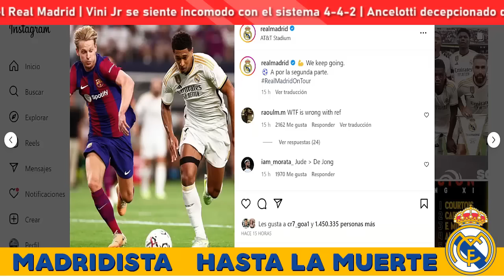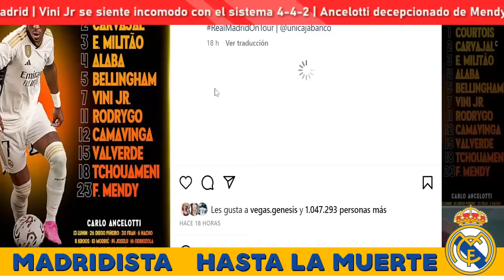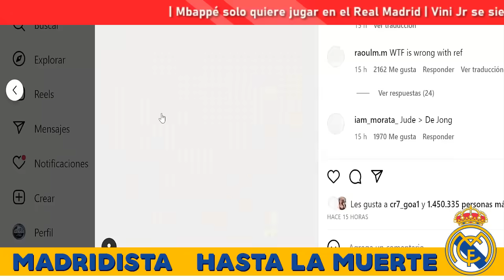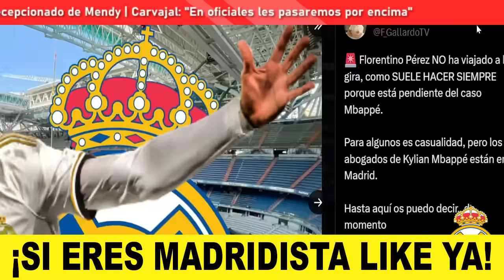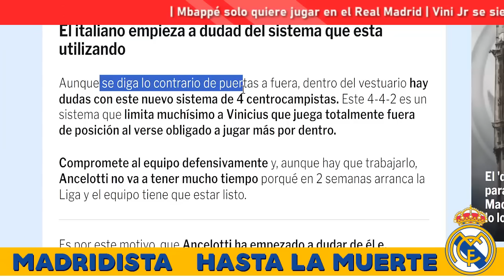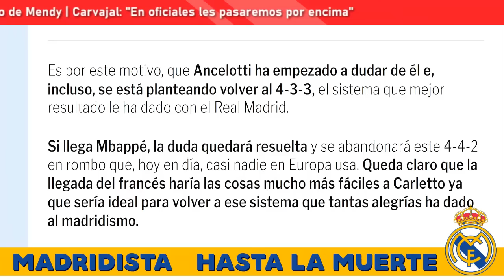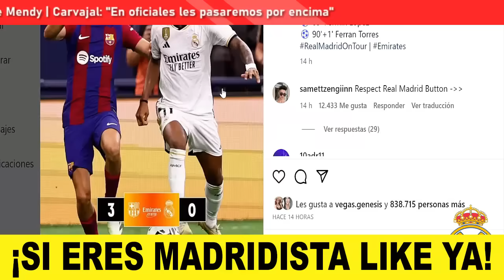🚨¡FRANÇOIS GALLARDO DA LA ÚLTIMA HORA SOBRE MBAPPÉ AL REAL MADRID!❌ANCELOTTI NO MÁS 4-4-2